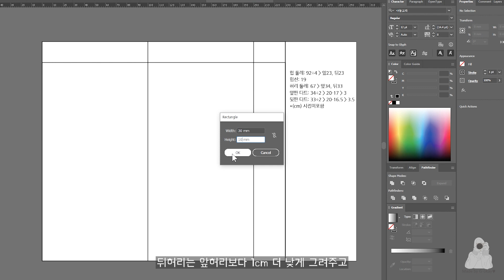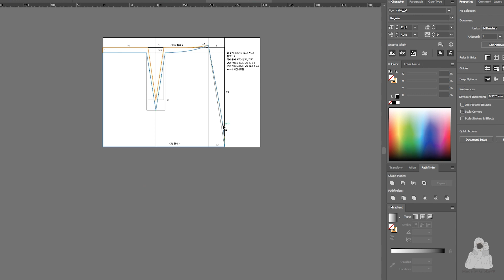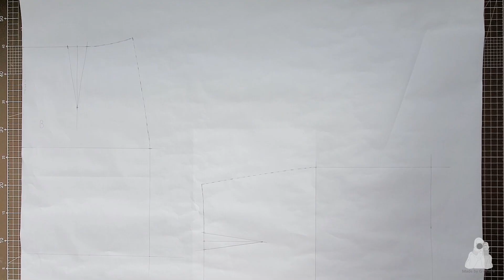DIY 패턴 그려서 오버로크 없이 H-line 스커트 만들기 H-line skirt sewing tutorial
♬ SEWING MACHINE
misingstory ms-9800kw
brother innovis 50
brother 2104D

♬ MUSIC
youtube BGM

duplication/modification/re-distribution NO